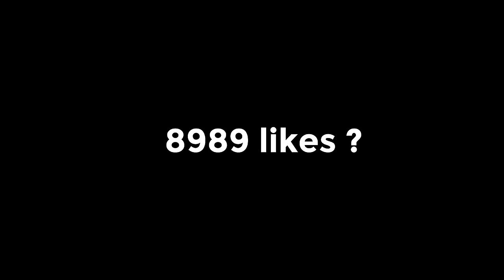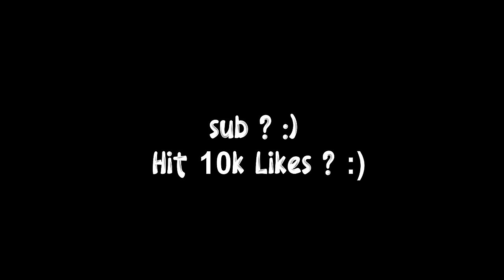Beggin' 🙏🔥 (Valorant Montage)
Valorant Montage on Beggin' (Valorant Montage)
Valorant Montage "Beggin'" - Måneskin

Did someone say Beggin' Valorant Montage? 👀